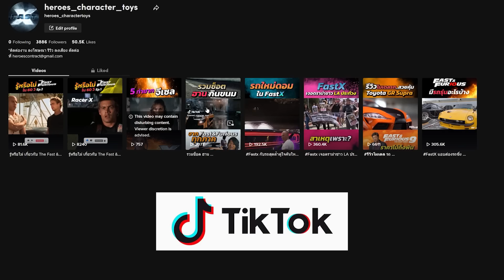FAST X 4 ข่าว Update ดันเต้ ตัวร้ายคนใหม่ สาวบรีลาสันในบท เทส ผู้กำกับยืนยันบู๊จริงใช้ CGI น้อย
วันนี้แอดมินก็ถือโอกาสรวบรวมข่าวสั้นๆ ของ FastX ที่ผ่านมามาให้ชาว FC ได้ชมกันนะคะ ซึ่งจะมี 4 หัวข้อตามนี้เลย
1.Jason Momoa (เจสัน โมมัว) ในบทตัวละคร ‘ดันเต้’ วายร้ายคนใหม่ของ Fast X
2.ผู้กำกับยืนยัน Fast X เผย   เน้นฉากบู๊ของจริง ผกก. บอกภาคนี้ใช้ CGI น้อย
3.ผู้กำกับ Fast X เผยรายละเอียดของ ‘เทส’ ตัวละครใหม่ที่รับบทโดย Brie Larson
4.วินดี เซล พูดถึงตัวร้ายใน Fast & Furious 11

Credit ขอบคุณข่าวจาก โกดังหนัง

**ถ้าชอบคลิปนี้ อย่าลืมกด Like กดแชร์ ให้แอดเป็นกำลังใจให้กันด้วยนะคะทุกคน**